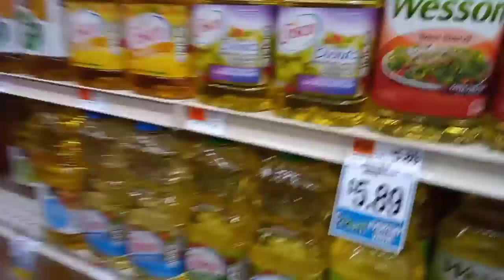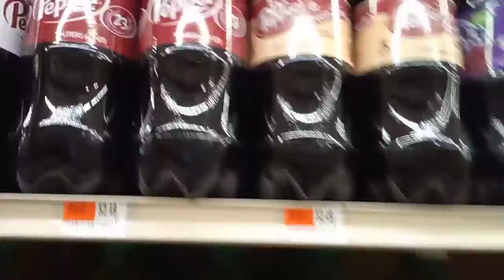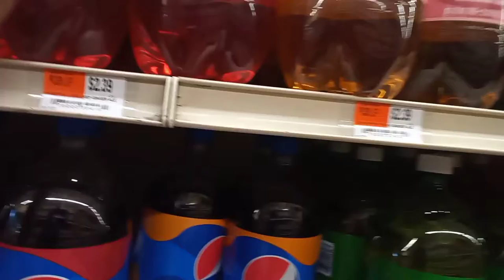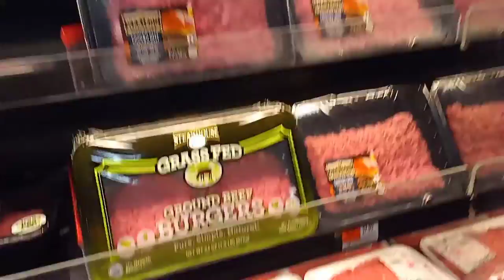Lunch & Dinner for under $30 Supermarket vlog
Shop with me for lunch and dinner I ended only spending $28.00